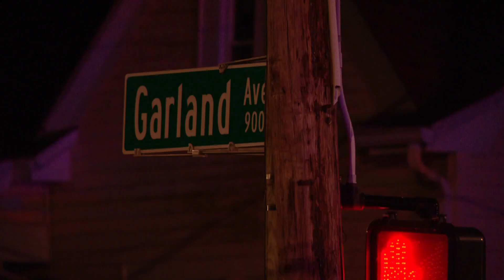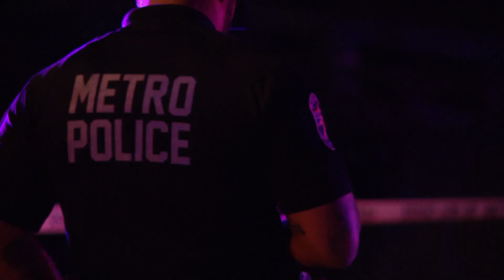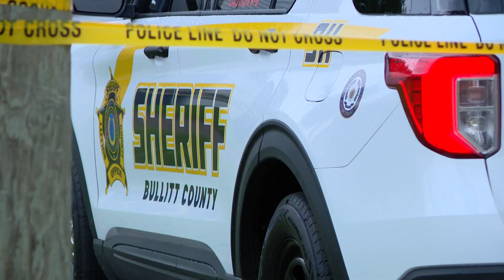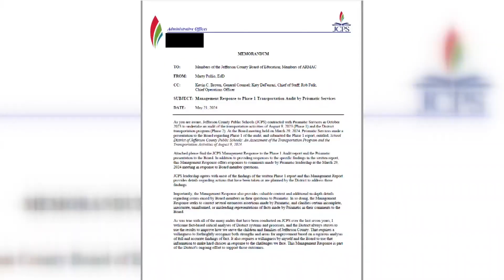WHAS11 Top Stories: 6 a.m. Thursday, May 23, 2024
Here are the top news stories in the Louisville area Thursday morning.